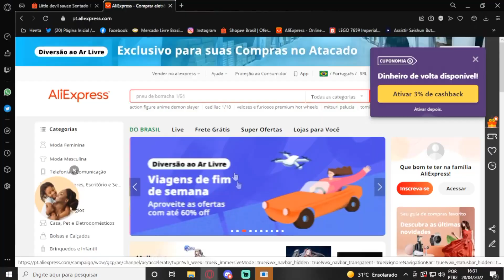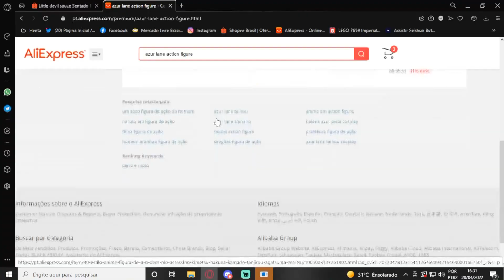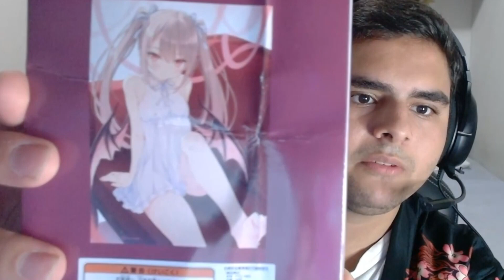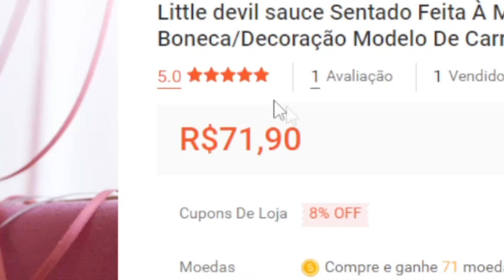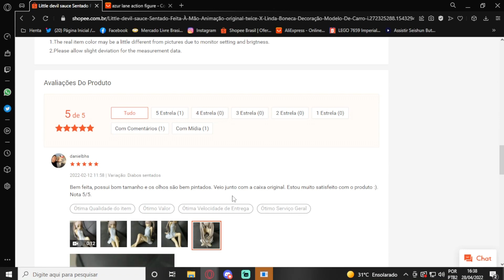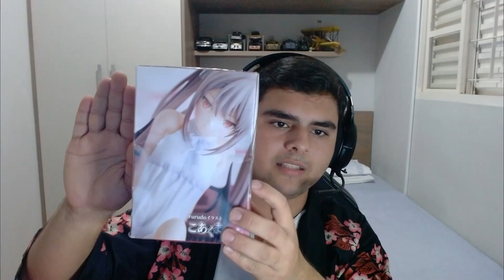Koakuma chan, figure super acessível (versão não original)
Bom gente devido ao tempo que levou pro video ser postado o anuncio que mostrei no video foi deletado, mas achei outro de outra loja e mais barato, vou deixar o link abaixo.